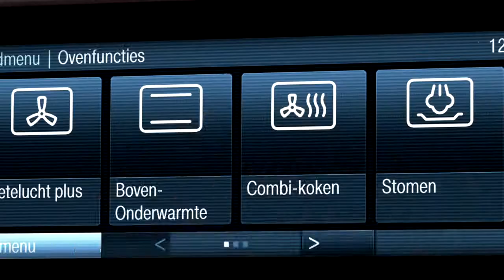Miele stoomovens met (X)XL inhoud | De Schouw Witgoed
Ontdek de nieuwe (X)XL stoomovens van de specialist op het gebied van koken met stoom: Miele.